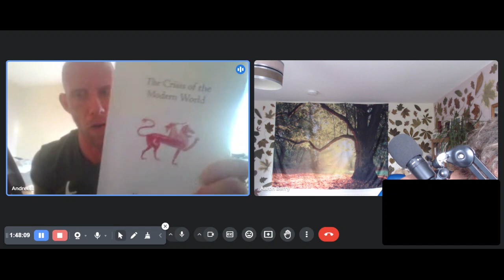An intelligent conversation. Many subjects. Anti Christ? Anti Christian? Anti bullsh*t!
Here Andree and I discuss many philosophical subject matter that the wise might find stimulating.